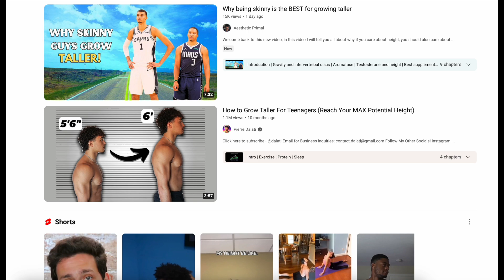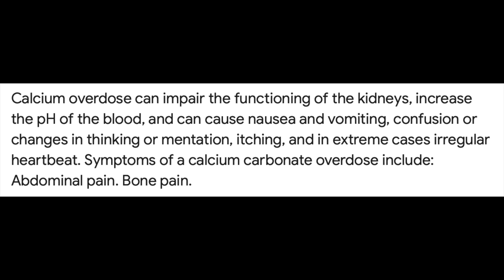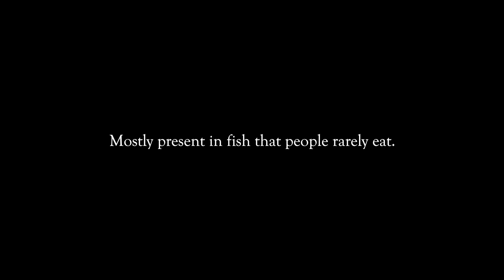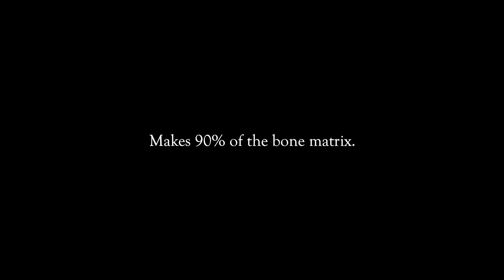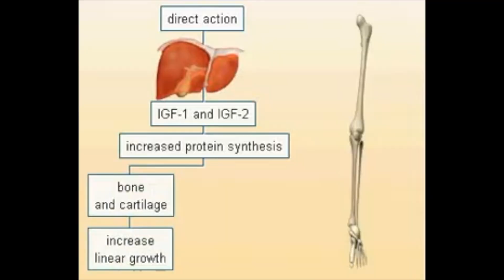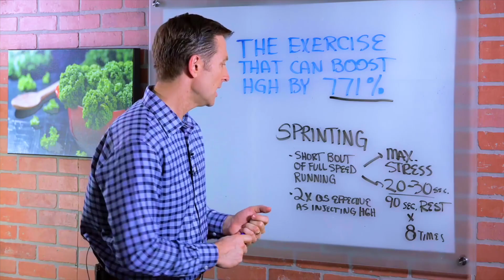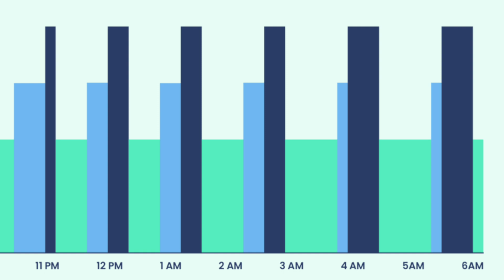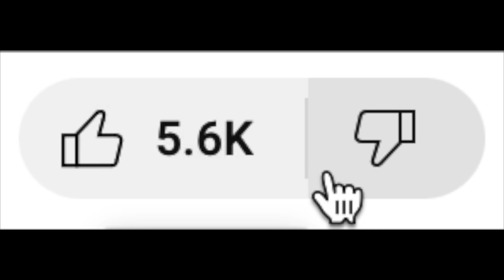Full NUTRITION GUIDE to GROW TALLER (Key Nutrients for Height)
Timestamps:

0:00 This is not another BS video
1:00 Protein
2:21 Calcium & Vitamin D
5:16 Vitamin C
6:03 Zinc
6:49 Growth Hormone
9:42 Recap